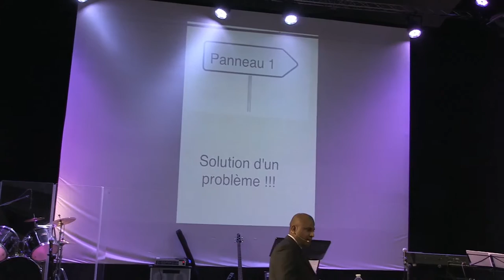Ma mission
Prédication du Pasteur Samuel Caroopen du 24/01/2016